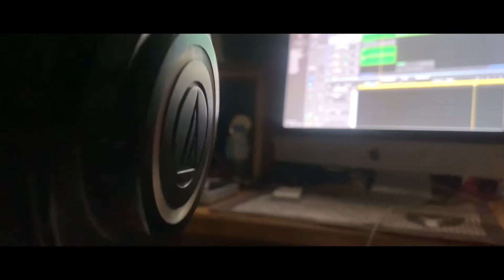DAKAN FREESTYLE- Djigui Sora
DAKAN FREESTYLE VIDEO- Djigui Sora

Prod: Djigui Sora
Real: Jordan Dark